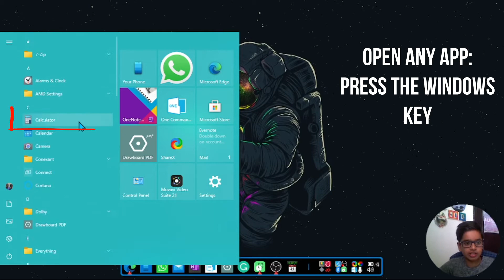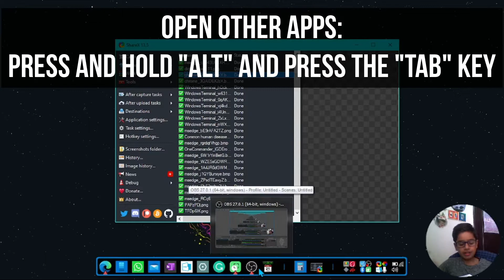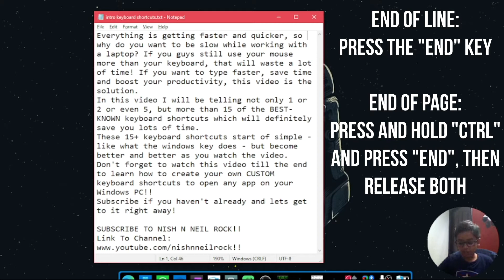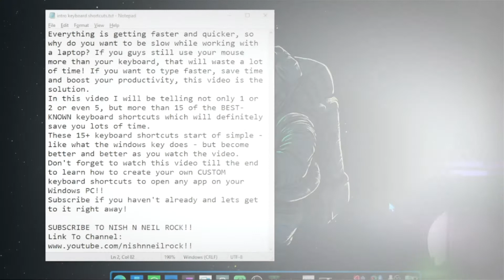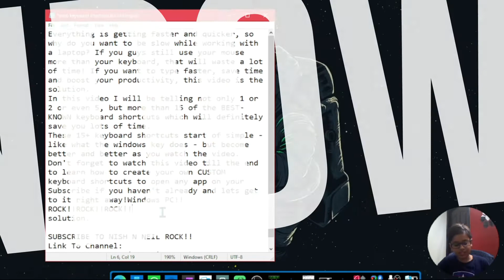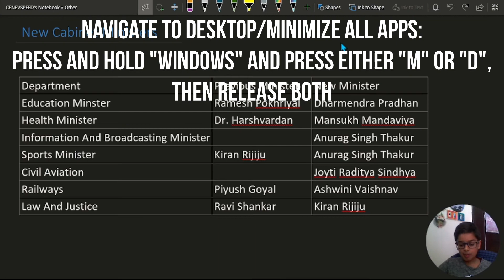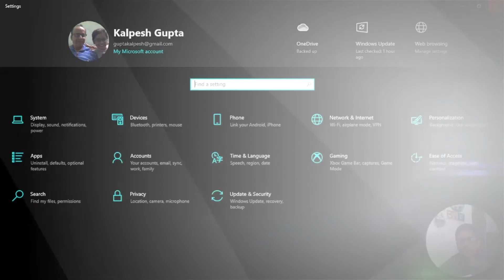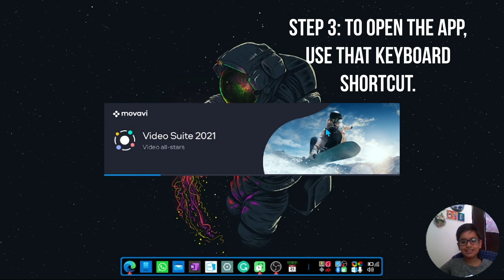Keyboard Shortcuts For Windows 10 You Must Know! [Online Class Special] 🔥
In this video I will show you the latest and best keyboard shortcuts needed for online classes according to 2021! I will in fact teach them to you step by step with explanations so you do not stay with any questions. These 15+ keyboard shortcuts will increase your typing speed, boost productivity, and save time. In the ending you will also learn how to create a custom keyboard shortcut to enhance your workflow!

00:00 Introduction/Overview
00:52 Keyboard Shortcut #1
01:37 Keyboard Shortcut #2
02:39 Keyboard Shortcut #3
03:26 Keyboard Shortcut #4
04:06 Keyboard Shortcut #5
04:46 Keyboard Shortcut #6
05:42 Keyboard Shortcut #7
06:41 Keyboard Shortcut #8
07:31 Keyboard Shortcut #9
08:22 Keyboard Shortcut #10
08:47 Keyboard Shortcut #11
09:22 Keyboard Shortcut #12
09:36 Keyboard Shortcut #13
09:49 Keyboard Shortcut #14
10:01 Bonus Shortcut #15
11:05 Outro
11:17 Subscribe And Comment